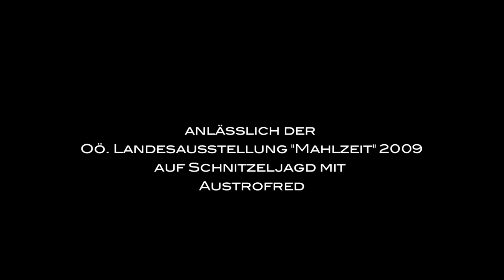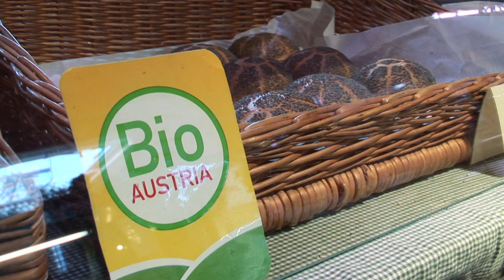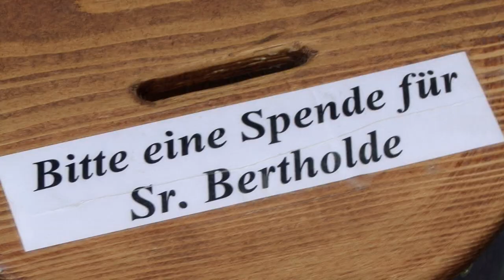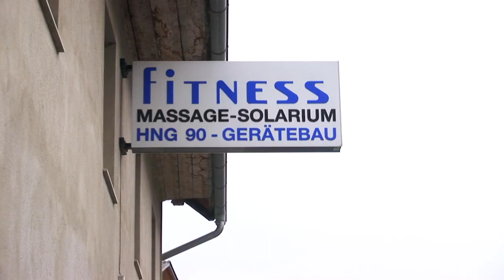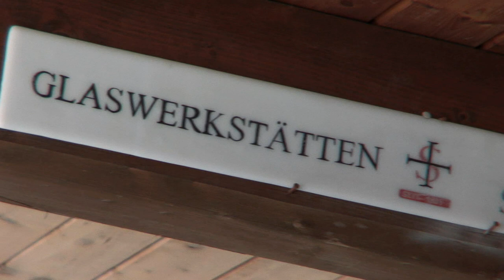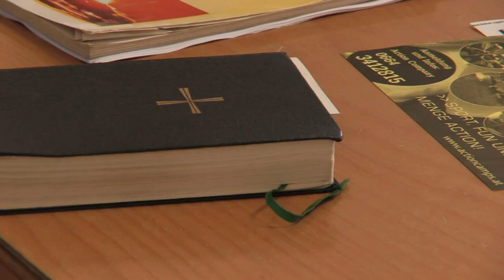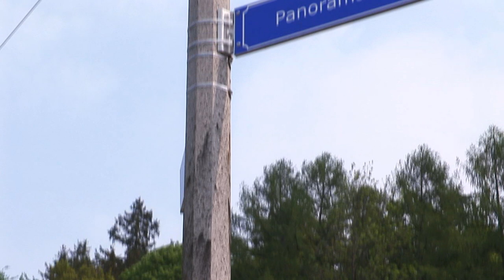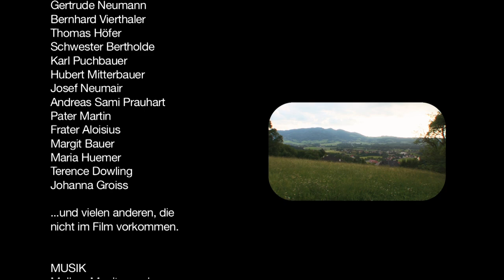Wie Gott in Schlierbach - mit Austrofred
Ein Film von Sophie Huber und Markus Kaiser-Mühlecker
Präsentiert von Austrofred

Anläßlich der OÖ. Landesausstellung 2009 "Mahlzeit" in Schlierbach, Oberösterreich.

Mit Schlierbach verbindet man zuerst die würzig riechende Rotkulturspezialität aus der Klosterkäserei des hiesigen Zisterzienserstiftes – doch die 3000-Seelen-Gemeinde im oberösterreichischen Traunviertel hat wesentlich mehr zu bieten.

Unter den Schlierbachern finden sich Quer- und Vordenker, denen auf einer fundierten Spiritualität gegründet, ein Ziel gemeinsam ist: Die Zukunft aktiv zu gestalten, in agrarischer Pionierarbeit wie in zukunftsweisenden Projekten, in Missionsarbeit wie in gelebter Kulinarik. Viel beschworene Ideale von Nachhaltigkeit erleben in Schlierbach ihre Realisierung. Mit sowohl tradierten als auch revolutionären Konzepten bieten die Schlierbacher erstaunlich einfache Lösungen für drängende Fragen unserer Zeit, von Arbeit über Sinnsuche bis Ernährung.

Schlierbach-„Insider“ Austrofred führt durch den Film und scheut weder Kost noch Mühen, uns den diesjährigen Landesausstellungsort im Zeichen der „Mahlzeit“ vorzustellen. Dabei bewegt er sich wie der Film im Spannungsfeld Klerus – (Agri)Kultur– Kulinarik (ein Schelm wer hier schon wieder an Käse denkt).